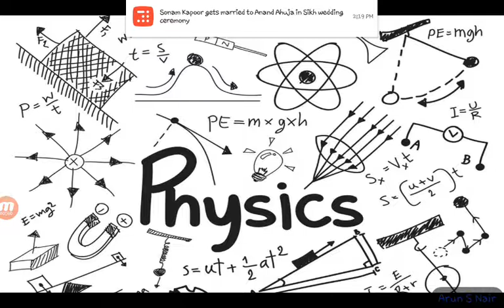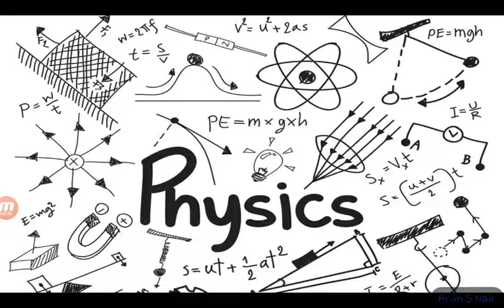Kerala PSC, General science, Physics, for Company Corporation Assistant Exams.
Questions about light.